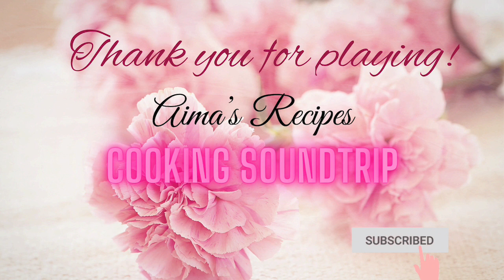Bisaya Karay-a Dance Remix